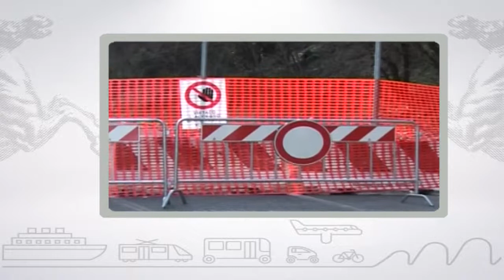Muoversi in Toscana, edizione delle 12.30 del 13 settembre 2017